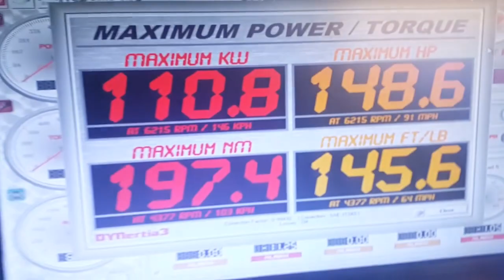Mini Cooper in for a tune from R2250